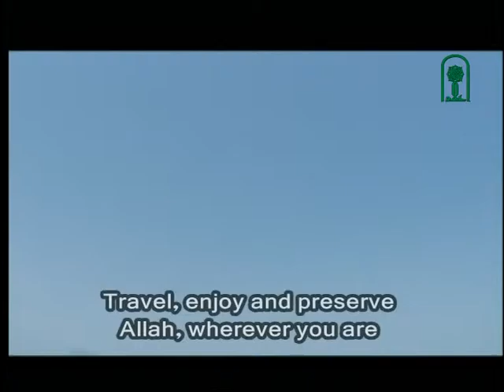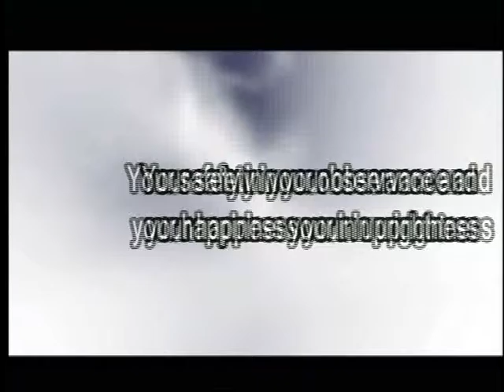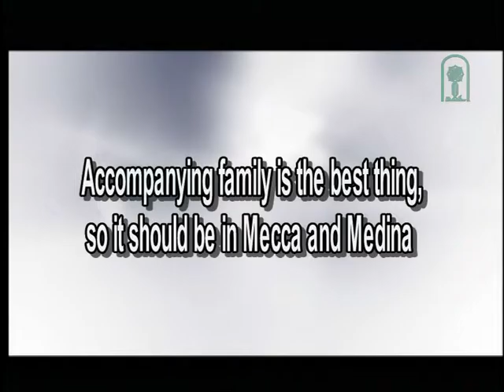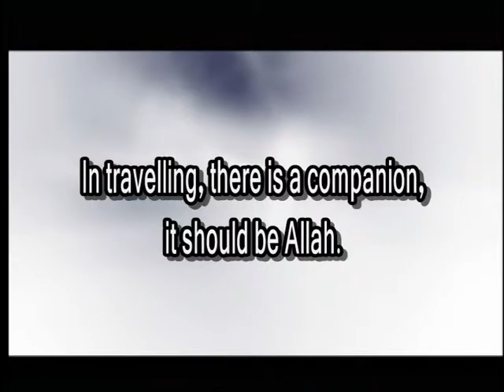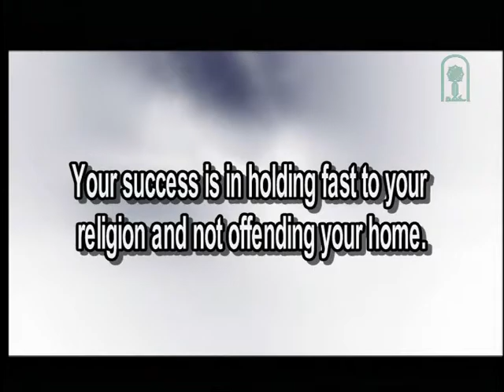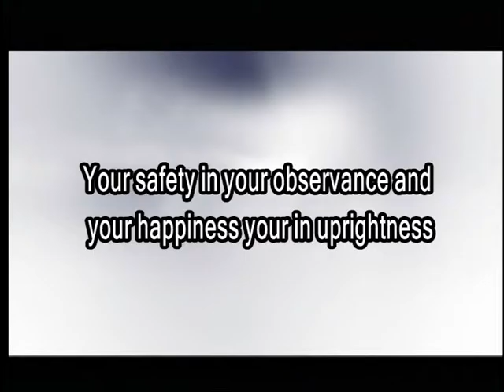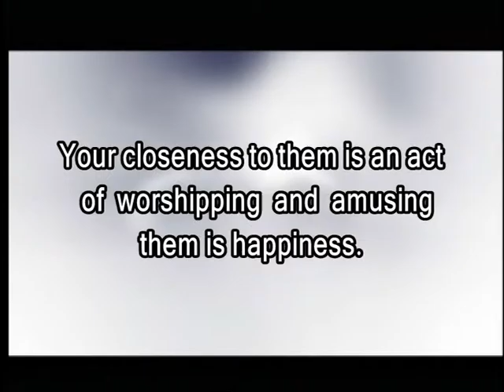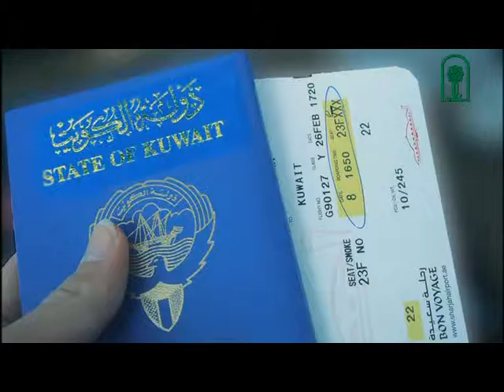FLSHAT ALSAFAR فلاشات السفر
فلاشات السفر
الإشراف العام / صلاح أبا الخيل
كلمات التقديم / عبد الرشيد راشد
إنتاج : إدارة الإعلام الديني بوزارة الأوقاف

العبادة سر السعادة ، والصحبة الصالحة سر النجاح ، والقرب من الأبناء سر شعورهم بالأمان ، وحفاظك على العبادات سر سعادتك في كل مكان ...
شاهدوا تلك القيم الأصيلة عبر فلاشات السفر